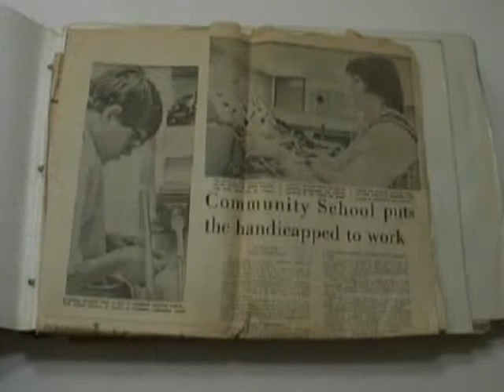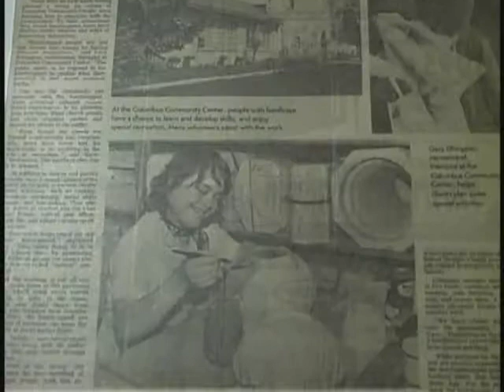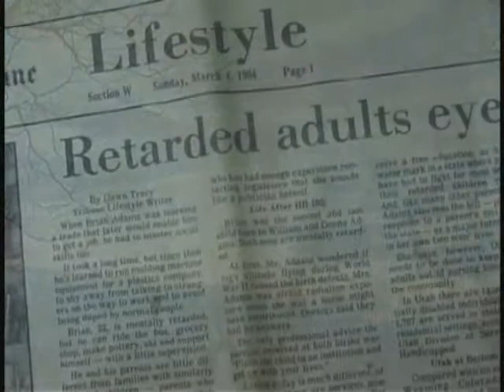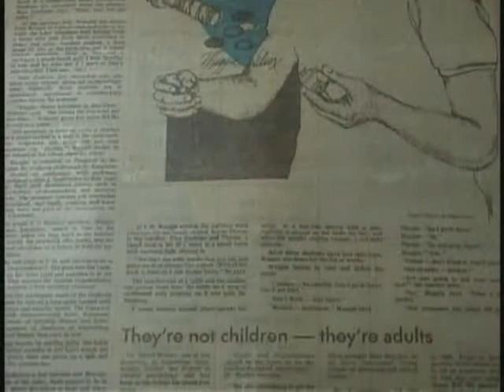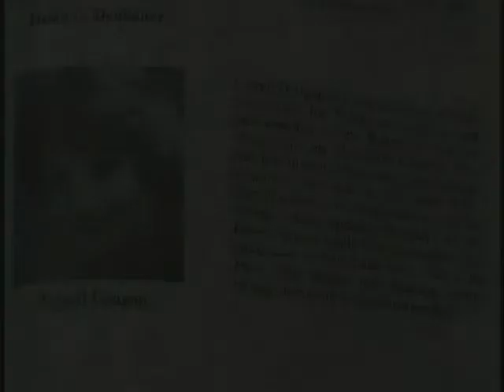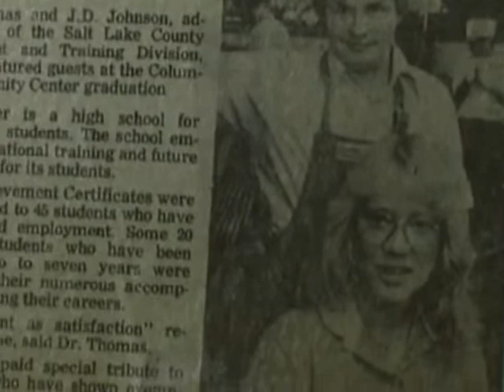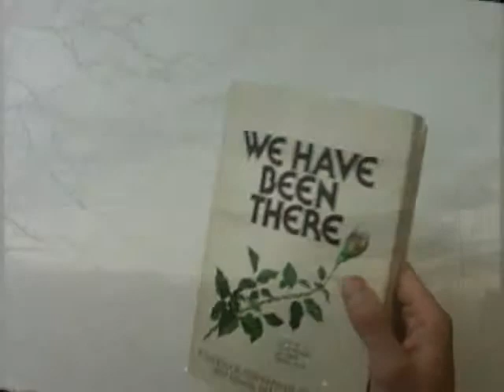In Their Own Words